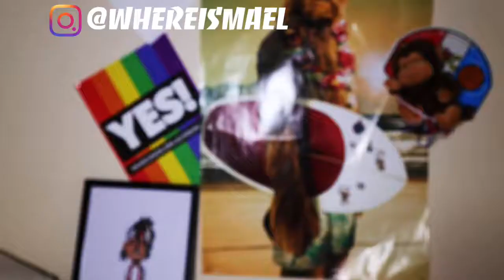🤔WHY SINGAPORE ❓ VLOG 2018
most instagrammable places in singapore